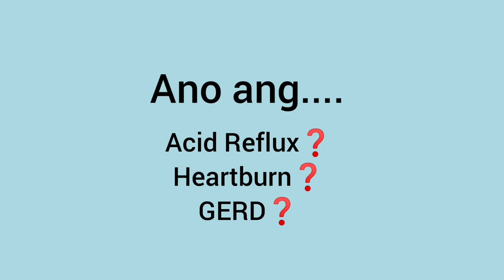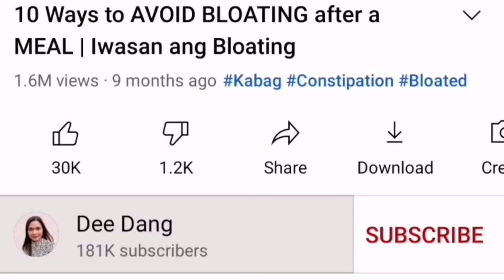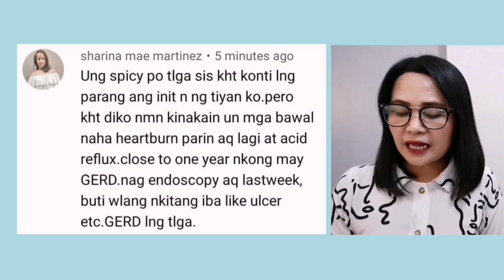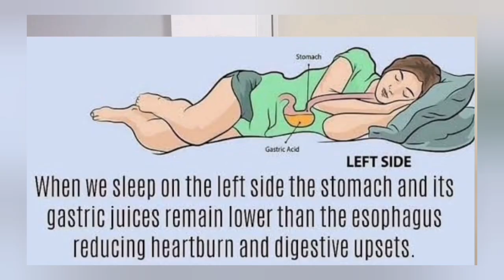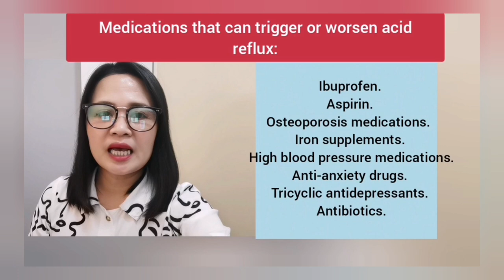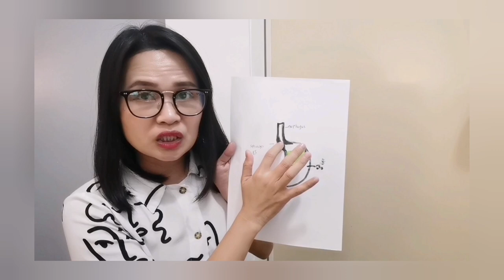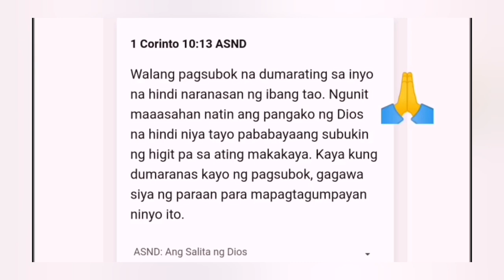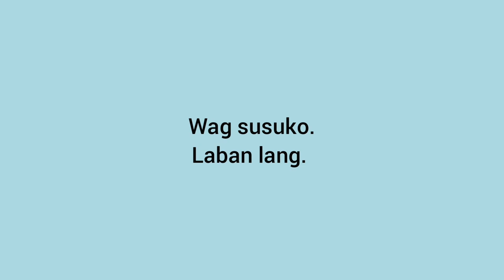15 Factors that can Trigger Acid Reflux, Heartburn and GERD | Paano eto Maiiwasan?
RICE COFFEE
COFFEE RICE
KAPENG BIGAS